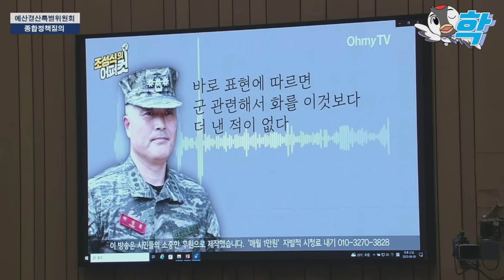이소영만 만나면 작아지는 원희룡 길어지는 멍~ 때림 영상에 고스란히 (국회서 윤석열 개입 녹취 틀자 당황한 국방부 차관이 선택한 한동훈 화법 ㄷㄷ 민형배 압승)